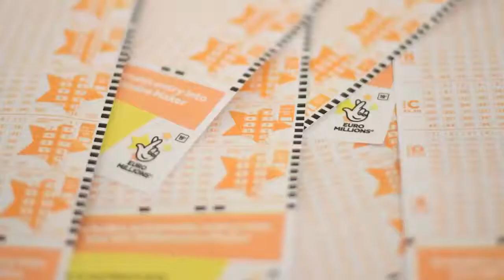Euromillions results and draw LIVE: Winning numbers for Friday October 2 - News Today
It's the end of another working week which means it's time for the Euromillions draw - the first this month.   And it's definitely one to look forward to this Friday night as a multimillion pound jackpot is up for grabs.  It's £27m tonight - a life-changing amount of money which could buy you a number of mansions or a fleet of fancy cars.  To play, you need to ensure you pick up your lottery ticket before 7.30pm.   You can also play online on the National Lottery website at £2.50 a time.   And even if you don't secure the jackpot, you could still take home large amounts of cash by matching fewer numbers.  National Lottery and EuroMillions   With every ticket you'll also be entered into the Millionaire Maker draw which will turn one lucky ticket holder into a millionaire if their raffle code is picked.  Tonight we'll be revealing the results for the Euromillions, the Thunderball draw, and the Millionaire Maker code.  21:14Benjamin BlosseWinning numbers 6, 12, 15, 40 and 45. The lucky stars are 3 and 9.